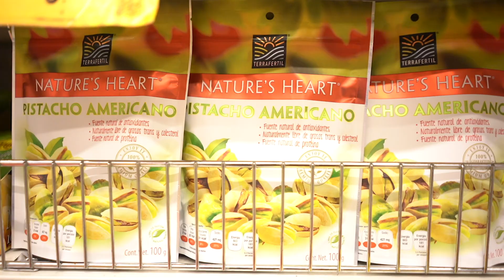Get To Know Our Newest Plant-Based Partner: Terrafertil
Founded in Ecuador by three brothers and their cousins, Terrafertil recently partnered with Nestlé Professional to launch Nestlé’s Nature’s Heart fruit and nut mixes in the US. With a focus on sustainable partnerships with farmers and the use of wholesome ingredients, Nature’s Heart has grown into a craze taking the snack food industry by storm.